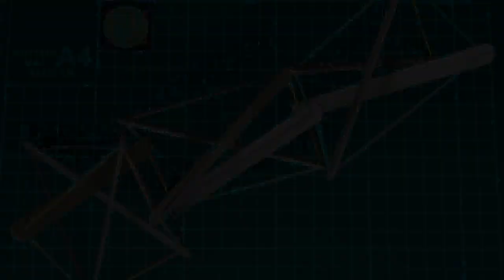テンセグリティタワーの作り方 How to make Tensegrity Tower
この動画ではアイスクリーム棒と輪ゴムで作るテンセグリティタワーの作り方を紹介しています。
This video introduces how to make Tensegrity Tower made with popsicle stick and rubber bands.